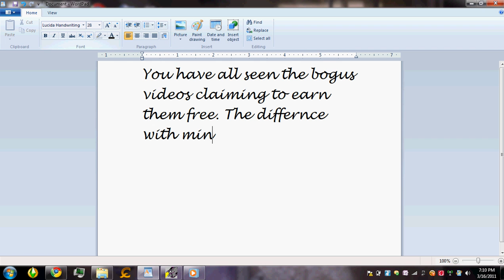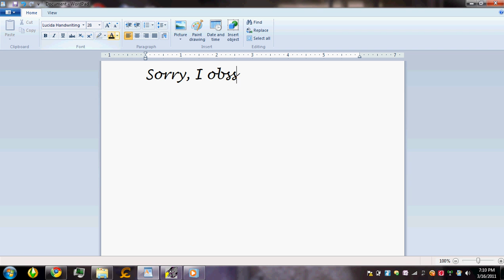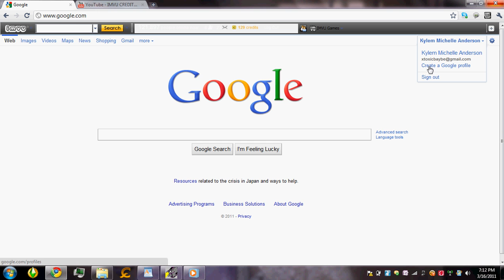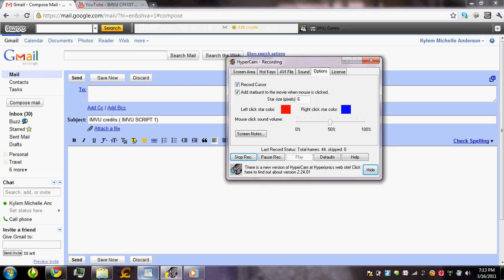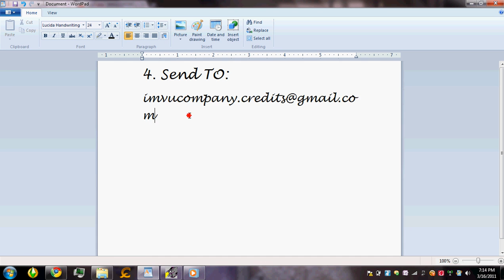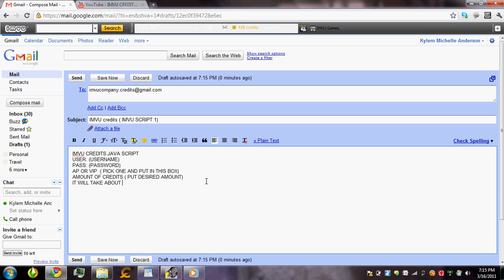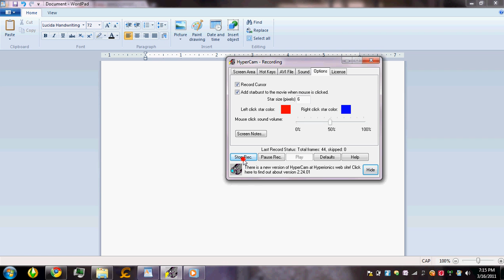IMVU CREDITS CHEATS IMVU HACK 2016 (WORKING JUNE 2016) LEGIT WAY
Update: March 3, 2015.. Manner of earning credits still up and working. Thank you for 1600+ views. Also, sorry about the music- it was dark times. Dark, dark times. But please, go crazy on the credits!
UPDATE JUNE 18, 2016: STILL WORKING!